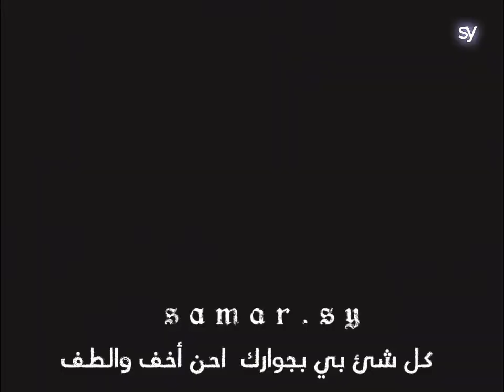موسيقى 🎶كل شئ بي بجوارك احن أخف والطف 🫂🥺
موسيقى 🎶
كل شئ بي بجوارك  احن  أخف والطف 🫂🥺